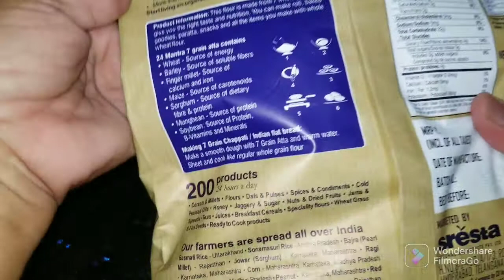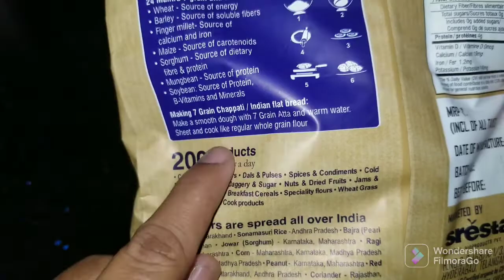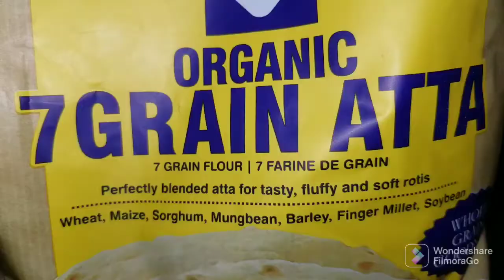ഏഴ് ധാന്യങ്ങൾ അടങ്ങിയുട്ടുള്ള ചപ്പാത്തി 👌 | 7 GRAIN ATTA | HEALTHY CHAPPATHI